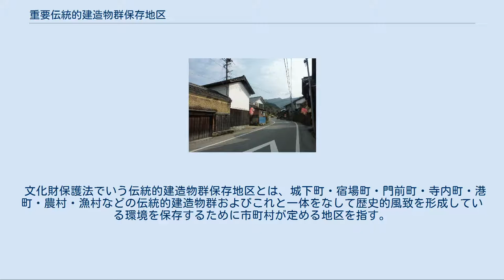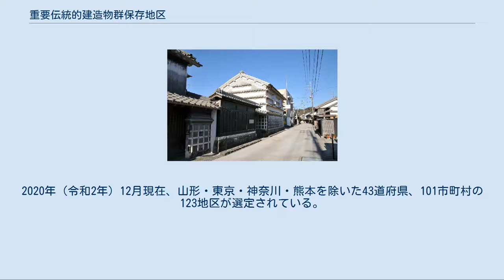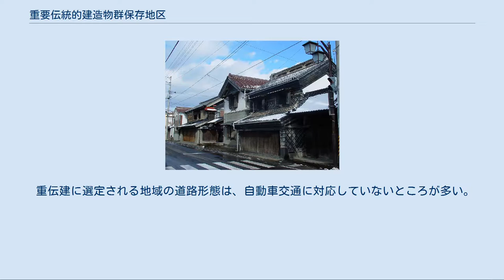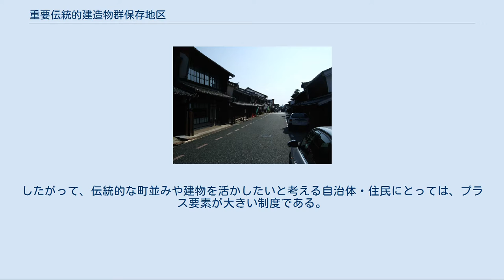重要伝統的建造物群保存地区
重要伝統的建造物群保存地区（じゅうようでんとうてきけんぞうぶつぐんほぞんちく）は、日本の文化財保護法に規定する文化財種別のひとつ。
日本の市町村が条例などにより決定した伝統的建造物群保存地区のうち、文化財保護法第144条の規定に基づき、特に価値が高いものとして国（文部科学大臣）が選定したものを指す。
略称は重伝建地区（じゅうでんけんちく）、重伝建（じゅうでんけん）。
 文化財保護法でいう伝統的建造物群保存地区とは、城下町・宿場町・門前町・寺内町・港町・農村・漁村などの伝統的建造物群およびこれと一体をなして歴史的風致を形成している環境を保存するために市町村が定める地区を指す。
この制度は、文化財としての建造物を「点」（単体）ではなく「面」（群）で保存しようとするもので、保存地区内では社寺・民家・蔵などの「建築物」はもちろん、門・土塀・石垣・水路・墓・石塔・石仏・燈籠などの「工作物」、庭園・生垣・樹木・水路などの「環境物件」を特定し保存措置を図ることとされている。
 市町村は都市計画法に基づく都市計画または条例により伝統的建造物群保存地区を定め、文部科学大臣は市町村の申し出に基づき、その価値が特に高いものを重要伝統的建造物群保存地区として選定することとされている。
2020年（令和2年）12月現在、山形・東京・神奈川・熊本を除いた43道府県、101市町村の123地区が選定されている。
 重伝建に選定される地域の道路形態は、自動車交通に対応していないところが多い。
これはインフラ整備などによる開発から取り残されたり、元々交通の不便な島嶼や山村であったりしたために、結果的に伝統的な建造物が残ったケースが多いからであるが、重伝建選定時の伝統的建造物と都市計画決定済みの道路との関係や観光客の増加に伴う自動車交通への対応などが課題になることが多い。
その他にも、歴史的風致に関わる建造物の外観・外構について増改築に制約が掛かるほか、観光客のマナー問題（騒音やごみ、私有地への無断立ち入りなど）によって、そこで生活する住民にとってマイナス要素となることがある。
 その一方で、制約がかかる部分の修理には8割前後の市町村補助が有り、ほとんどが伝統木造建築であることから防災事業が行われることが多い。
国は市町村補助・事業の5割（場合によってはそれ以上）を負担する。
また、伝統的建造物及びその土地については、相続税と固定資産税に一定の優遇措置がとられる。
したがって、伝統的な町並みや建物を活かしたいと考える自治体・住民にとっては、プラス要素が大きい制度である。